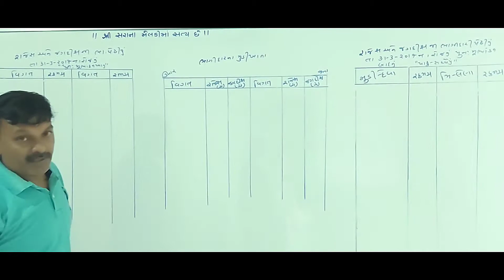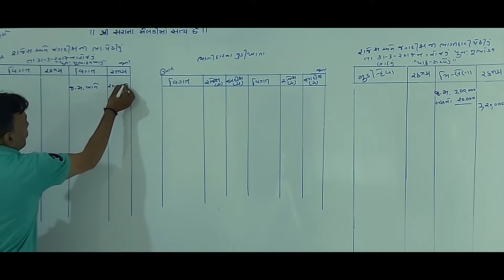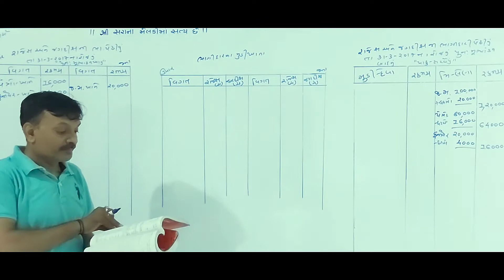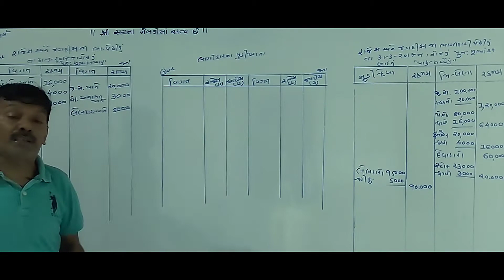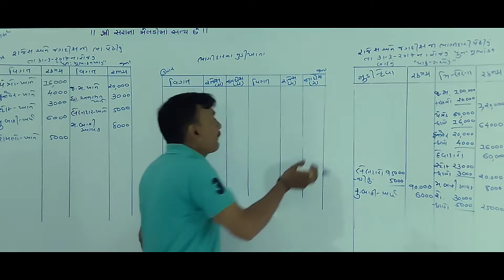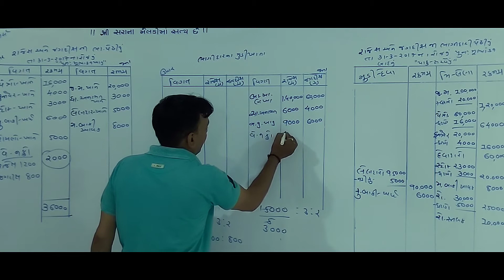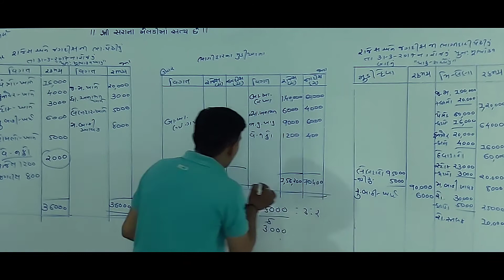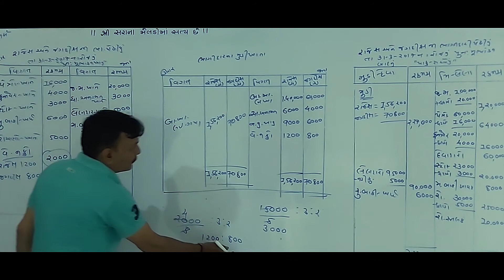Std - 12th com. Sub - Account (પ્રકરણ -4 - ભાગીદારી પેઢી નું પુનઁગઠન..ઉદાહરણ,, 11 )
Made by :: pandya sir
From :: Shree Daxinamurti vidhyalay
              M.D.:: Chintan sir upadhyay
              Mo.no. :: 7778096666